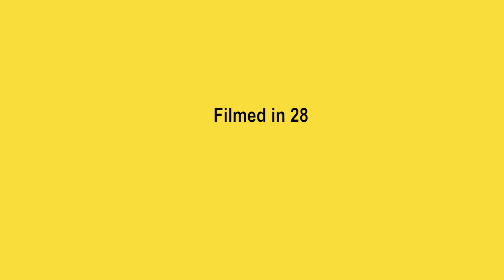The List - Road to the Lemon Grove - :30 Trailer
Watch the movie Road to the Lemon Grove